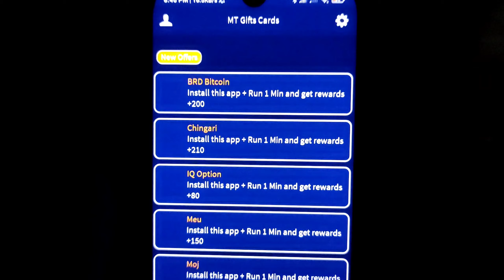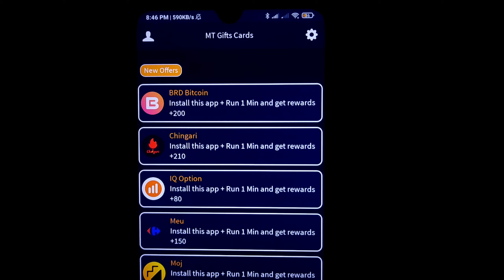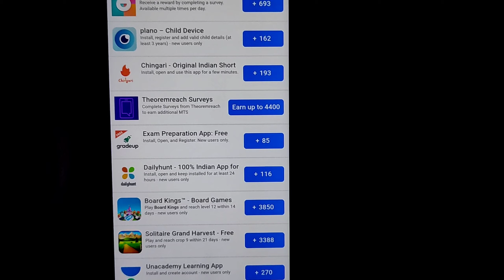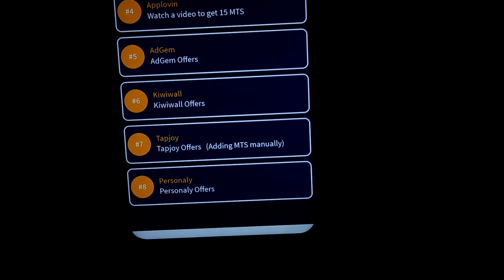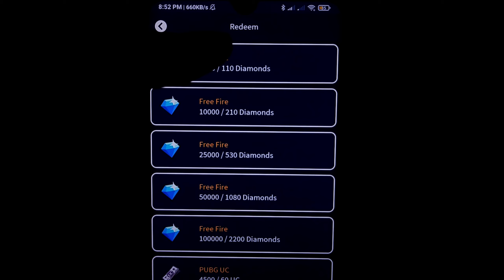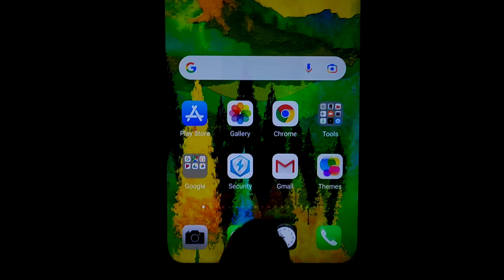Get Redeem Code 2021 || Google Play Gift Card 2021 || Tech Modder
Get Free Redeem Code 2021 || Free Google Play Gift Card 2021 || Tech Modder ||

𝙃𝙞  😊😊

𝙄 𝙖𝙢 🆂🅰🅸  🆂🅰🅹🅴🅴🆅

🌀refer code 🔥🔥uhkn1d

🌀refer code 🔥🔥uhkn1d

🌀refer code 🔥🔥uhkn1d

⚠if link not working then search in telegram @Free_Redeem_Codes_tech_modder

➡tech_modder (Instagram)